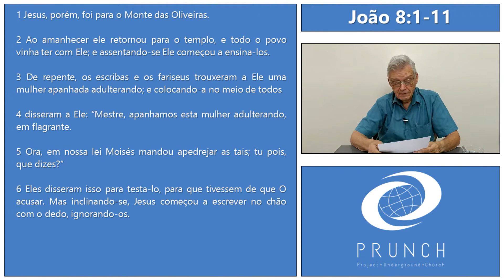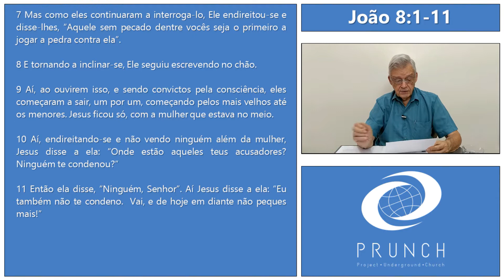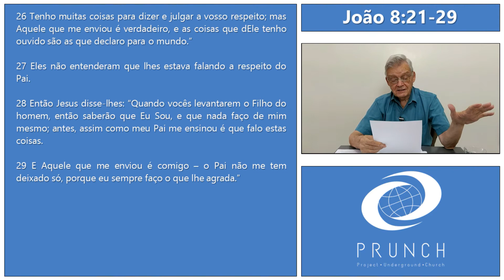Joao 8:1-11 8:12-20 8:21-29 EP10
Episódio 10

Irmãos com o intuito de auxiliar nos estudos de vocês, segue abaixo as passagens abordadas bem como o tempo de inicio de cada uma. Deus abençoe.

0:00 Inicio
12:21 João 8:1-11
21:19 João 8:12-20
30:36 João 8:21-29

Playlists Youtube

Novo Testamento (Familia 35)

Pedido

Irmãos, por favor, se inscrevam, curtam o vídeo e compartilhe essa mensagem.

A graça do Senhor Jesus Cristo, e o amor de Deus, e a comunhão do Espírito Santo seja com todos vós. Amém.